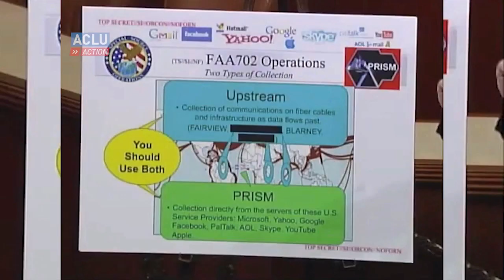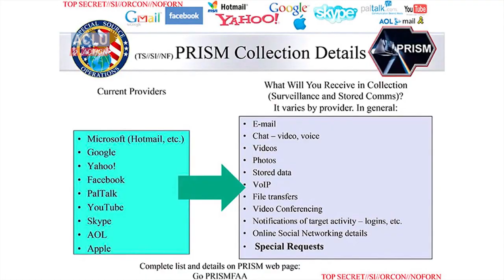Oliver Stone - "Do We Control Our Government or Does The Government Control Us?"